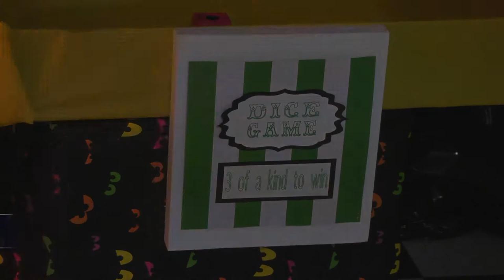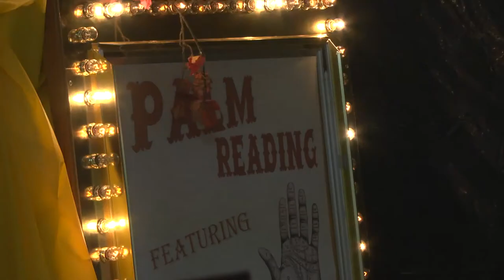Pike County Health Dept.